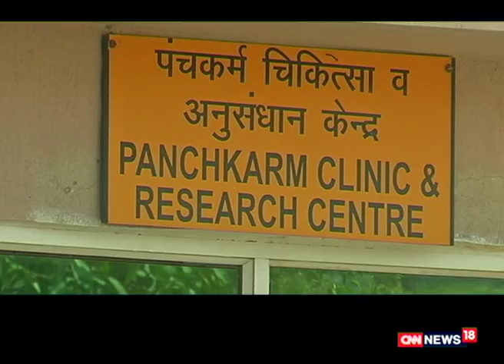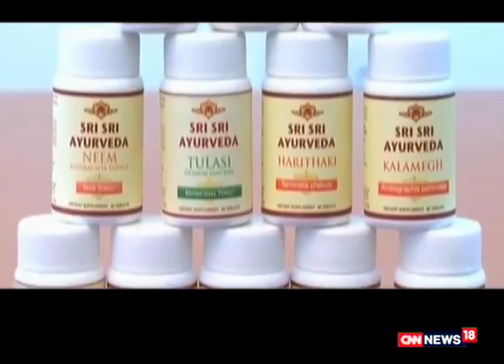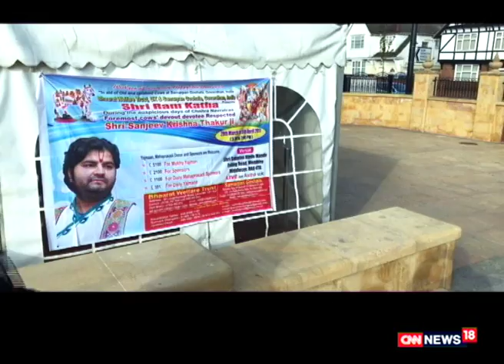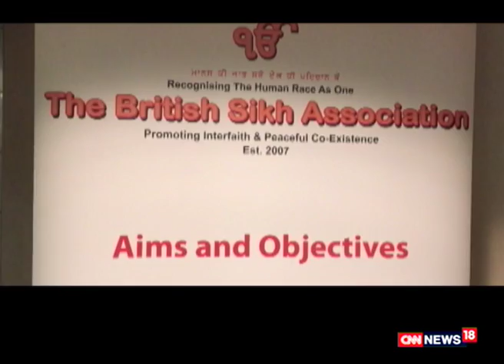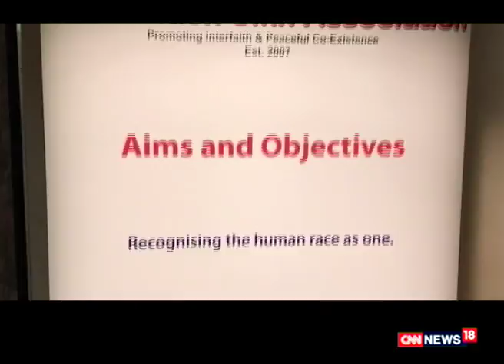UK Edition 2.0, Episode-34: Highlights of 2nd International Ayurveda Congress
In this episode of UK Edition 2.0, Episode-34, CNN-News18's Sanjay Suri brings to you the highlights of '2nd International Ayurveda Congress which was held in London from April 1 - April 2 and how Indians celebrated Rama Navami in UK.